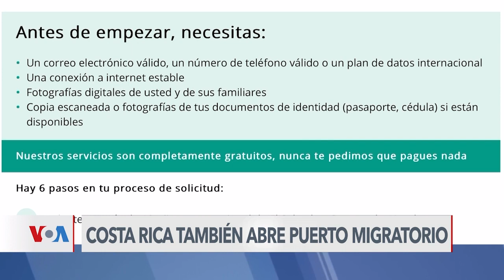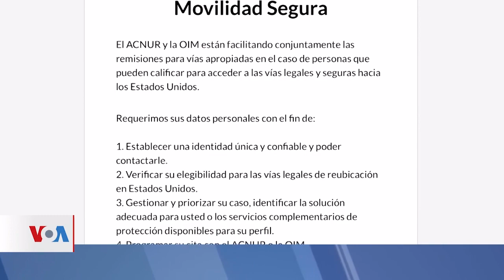Movilidad Segura: Habilitan citas para oficinas de movilidad segura en Guatemala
🌍📢 Guatemala se convirtió en el primer país en habilitar las llamadas “oficinas de movilidad segura”, y ha generado expectativa por el impacto que esta iniciativa pueda tener en la migración de centroamericanos hacia Estados Unidos.

⚡¿Tienes dudas sobre temas migrantes? puedes llamarnos al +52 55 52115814